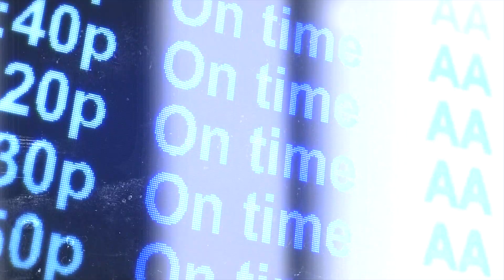[MEP] MIND GAME-ARAM CONTEST 6th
heyyy on se retrouve pour l aram contest
avec Airone comme capitaine!
J'ai vraiment passé un super bon moment avec eux et gros big up à la team 5 j'ai pu apprendre pleins de trucs avec eux
On a voulu faire un amv futuriste et j'espère que ca vous plaira

Track 2: Airone/Psycho pass

Track 7: Hatsuyo/Mardock Scramble

Outro: H4wk

Minia : Kuta merci bcp a lui